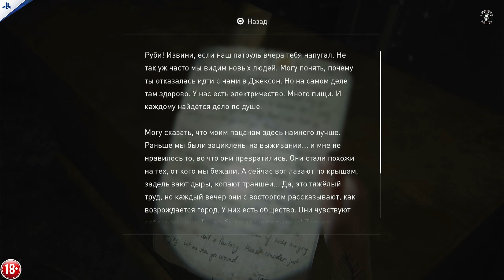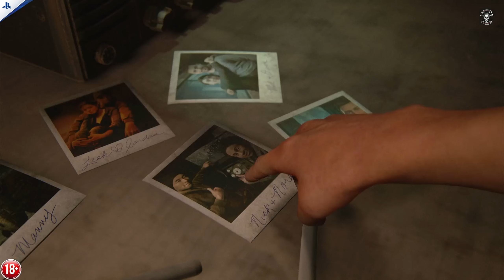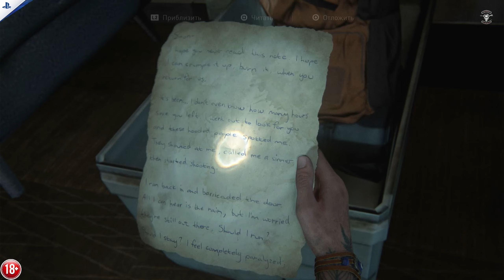Воспоминания о былом и поиски больницы [The Last Of Us: Part II]